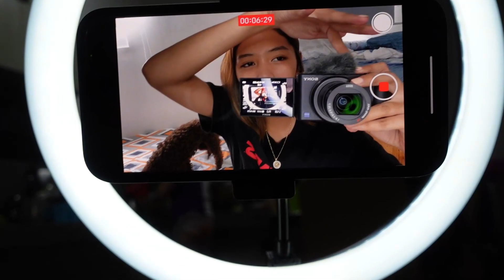1st vlog ft. Shopping Haul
Hello guys! This is Shamba Raymundo a small youtuber. I'm just starting my journey with youtube and I hope you support me!

IG username: zyraymundo